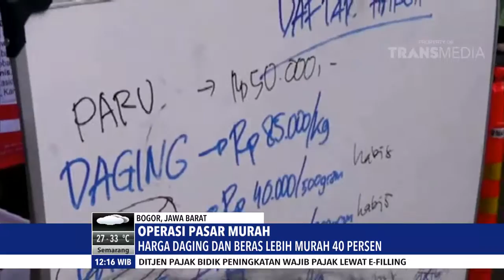OPERASI PASAR MURAH DISERBU WARGA